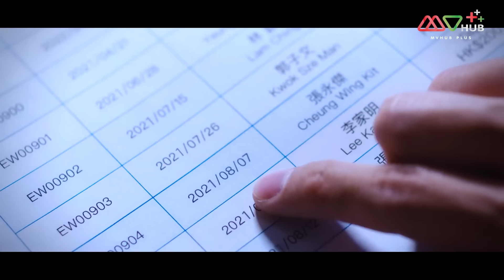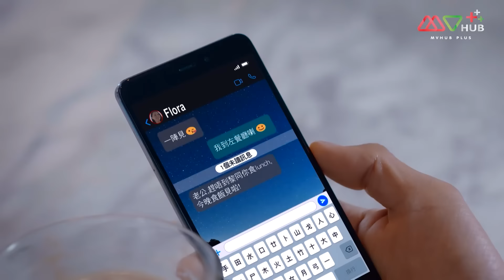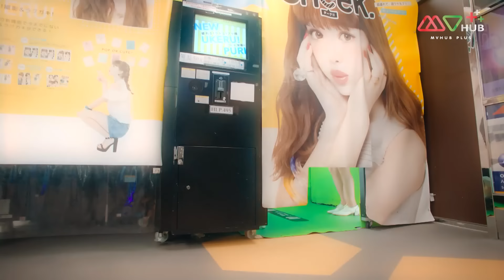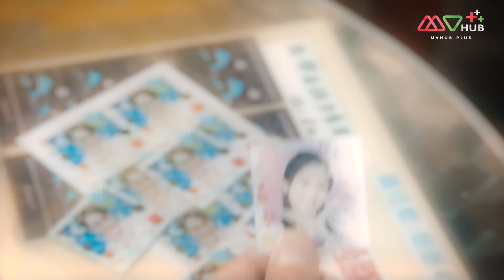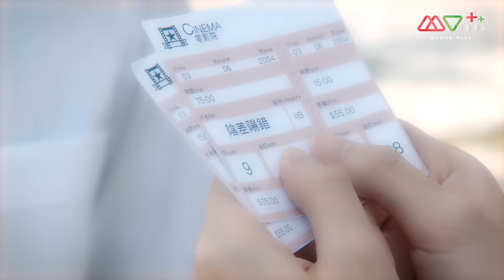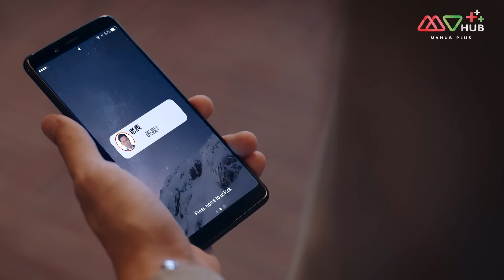คู่เหมือนซ่อนกล ชุลมุนวุ่นรัก( STRANGER ANNIVERSARY) [ พากย์ไทย ] EP.11 | TVB Love Series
รวมทุกตอนของ คู่เหมือนซ่อนกล ชุลมุนวุ่นรัก
TVB แฟนตาซี คอมเมดี้ คู่เหมือนซ่อนกล ชุลมุนวุ่นรัก

เว็บไซต์ people are similar หรือ “คนเหมือนกัน” ได้จัดให้คนที่มีลักษณะบางอย่างเหมือนกันแต่ไม่ใช่พี่น้องกันได้เชื่อมต่อหากันได้ เกาเชียวเฉิง ทนายความหนุ่มพบว่า อูฉินหนาน คือคนที่มีหน้าตาเหมือนเขาราวกับฝาแฝด หลังจากคนทั้งสองได้พบเจอกันจึงตกลงกันว่าจะแกล้งสลับตัวกันโดยไม่บอกให้ใครรู้ เกาเชียวเฉิงมีภรรยาคือ อี๋สื่ออิ๋ง เขาต้องการตามสืบเรื่องราวชีวิตของ หยีฟง ที่เป็นรักแรกของเธอ การสับเปลี่ยนทำให้เกาเชียวเฉิงได้รู้เรื่องราวต่าง ๆ มากขึ้นโดยเฉพาะเรื่องที่อูฉินหนานคือรักแรกของอี๋สื่ออิ๋งภรรยาของเขา

นักแสดง หม่าเต๋อจง, เฉินเหว่ย, เหอก่วงเพ่ย, เจี่ยงเจียหมิ่น, ทังลั่วเหวิน, เจียงต้าเหว่ย, ล่ายเหว่ยหลิง